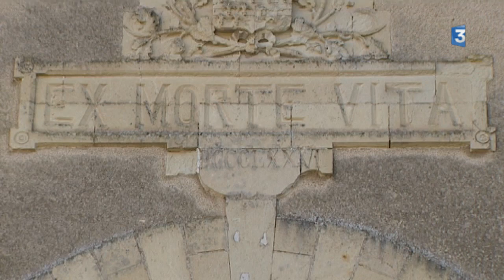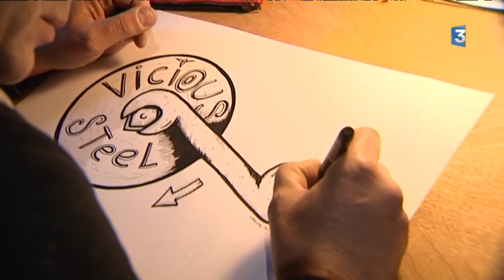Thouars se dote d'une nouveau lieu de résidence pour artistes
Les anciens abattoirs de Thouars reprennent vie après avoir servi de lieu de stockage pendant une dizaine d'année.
Un collectif d'artistes, Virgule Prod, a investi cet espace étonnant depuis quelques semaines, de quoi faire enfin de super fêtes à Thouars.
La municipalité de Thouars a porté une attention toute particulière à ce projet de réhabilitation de l'endroit. Il permet de préserver le patrimoine de la commune et d'accueillir des artistes de différents secteurs.

Virgule Prod est un collectif de jeunes artistes issus du rock et des arts de la rue implanté en milieu rural. L'association a pour vocation de créer, produire et diffuser des spectacles et animations culturelles.
Les membres du collectif Virgule Prod ont installé leurs bureaux et leur matériel dans ce bâtiment et ils vont donner la possibilité à d'autres compagnies de venir travailler ici.

Le duo de  Vicious Steel, intervenant dans le reportage, part en tournée début 2017 avec un passage par Memphis-Tennessee (USA). Il va représenter la France pour l'International Blues Challenge.

Reportage d'Isabel Hirsch, Laurent Gautier, François Gallard et Martine Sitaud

Catégorie
Actualités et politique
Licence